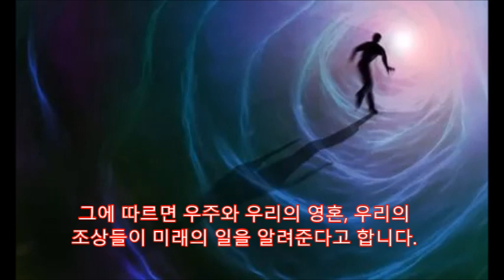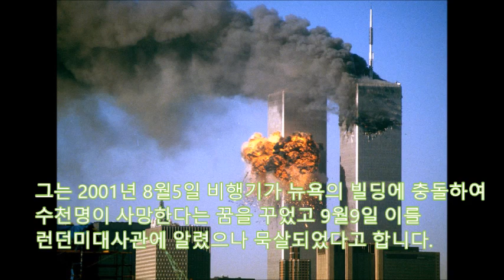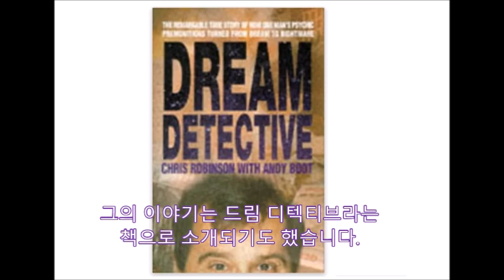[달마다 미래예언] 영국예언가 크리스 로빈슨의 한반도예언 차트를 달리는 남자1위선정 한반도통일 평양행 기차운행 임사체험 체르노빌 다이애나사망 Mig29충돌 911테러 런던의77테러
영국 예언가 크리스토퍼 로빈슨의 한반도 예언
크리스 로빈슨은 1951년 8월 영국에서 태어났다.
1961년 심장수술을 받은 후 임사체험을 경험하게 되고
예지몽을 꾸게 되었다고 합니다.
그에 따르면 우주와 우리의 영혼, 우리의
조상들이 미래의 일을 알려준다고 합니다.
그가 25세이던 1986년  방사능구름이 영국을
향하여 전진하는 꿈을 꾸었고 5일 후 비상발전기
실험미숙으로  체르노빌 원자로 폭발사고가
발생하게 되었다.
1993년 영국 페어포드 에어쇼에서 Mig-29
비행기가 추락하는 것을 예언했습니다.
그는 1987년 다이애나비의 사망을
예견한 것으로도 알려졌습니다.
그는 2001년 8월5일 비행기가 뉴욕의 빌딩에 충돌하여
수천명이 사망한다는 꿈을 꾸었고 9월9일 이를
런던미대사관에 알렸으나 묵살되었다고 합니다.
저도 런던에서는 BigBus를 몇번 탔었는데요
그는 2005년 섬광을 보았고,지하의 냄새를 맡았다며
7/7 런던폭탄테러를 예견하기도 함
저도 승차감 나쁜 러시아지하철을 자주 이용하는데요
2010년 3월27일 서쪽에서 큰 테러가 발생할 것이며
2차 테러까지 발생할 것이라며 SNS에 러시아 지하철
테러를 예언하기도 하였습니다.
그의 능력이 알려진 후 영국MI5 등에서
일하며 테러를 예방하고 용의자를 검거하는
일을 수행하기도 하였다고 합니다.
그의 이야기는 드림 디텍티브라는
책으로 소개되기도 했습니다.
그는 한반도의 미래에 대해 큰 전쟁은 없으며
통일이 되어 평양으로 가는 기차에 탄 꿈을 꾸었다고
예언하고 있습니다.
지금까지 영국예언가 크리스 로빈슨
에 대하여 살펴보았는데요
영상이 마음에 드셨다면
채널에 있는 다른 미래예언에 관한
재미있는 영상들도 꼭 감상해
주시기 바랍니다.